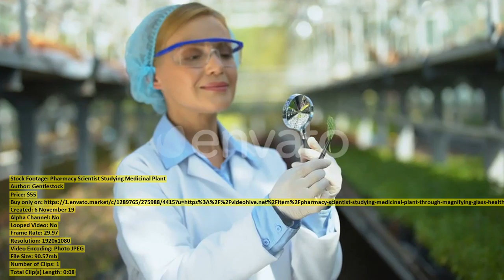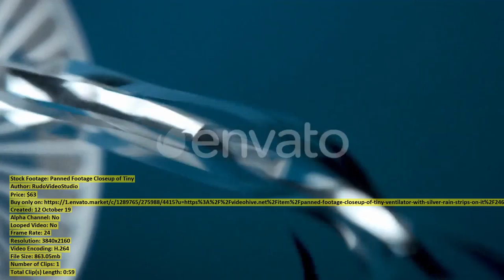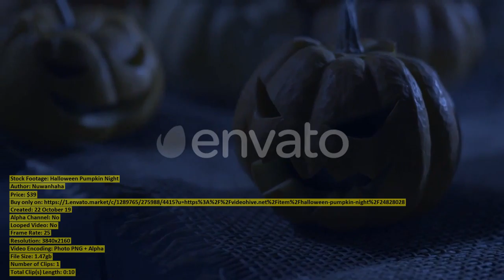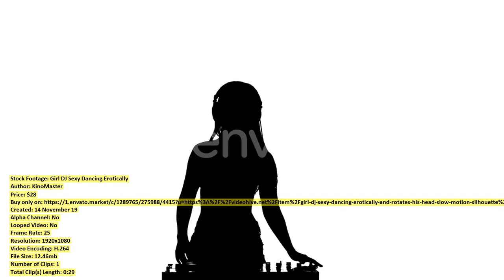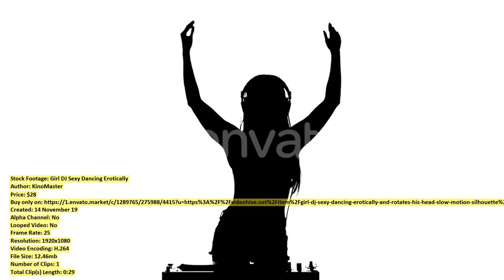Side View of Smiling Caucasian | Stock Footage + Mega Pack